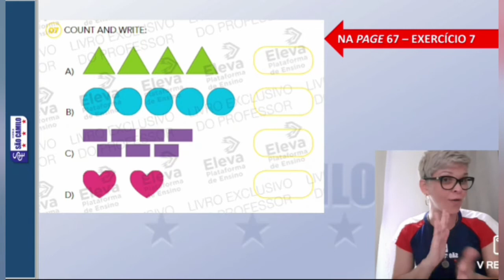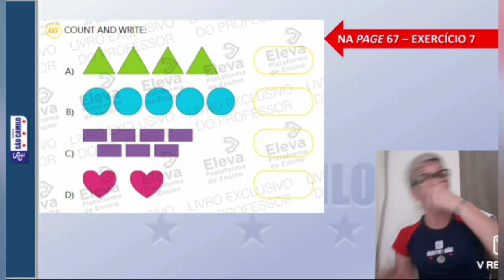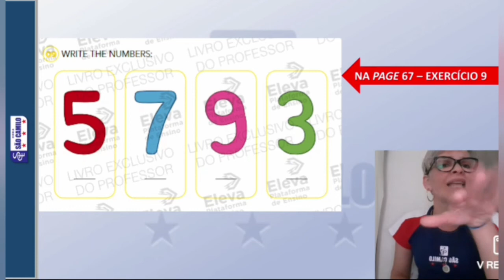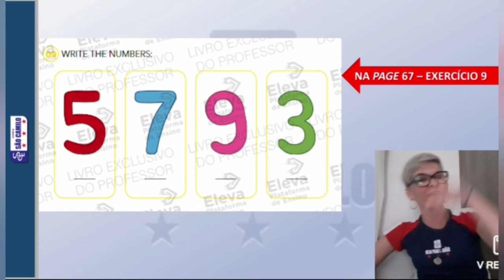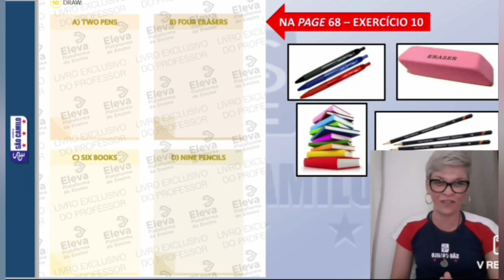1º ano C, D e E Inglês - Atividade 13/08/2020 SC1ING28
SC1ING28